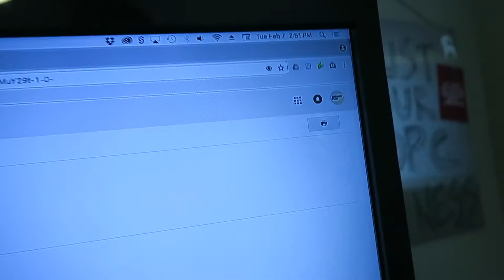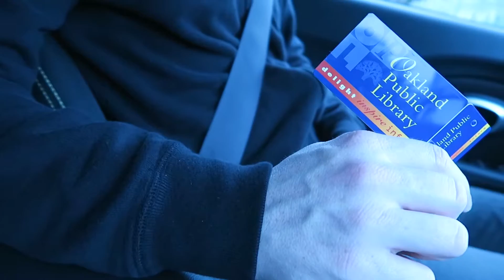Angry toe massage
I talk about my struggles with self-care, get a massage, and give a mini lighting lesson.

MUSIC
Song “the day we got lost in eachothers answering machines” is by the very talented Artificial Music.

Hey, y’all! I’m Mary Betsy, and I’m experimenting with going for it.

I’m a YouTuber with a video company in San Francisco, where I help some of the world’s coolest startups, but my dream is building out this channel to help you.

— behind-the-scenes interviews with she-bosses (She Leader series)
— tutorials on using video to tell your story (Video on Video series)
— vlogs about my journey as an entrepreneur

Bottom line: I’m chasing down the business inspo and advice I wish I’d had growing up, sharing it with you, and then showing you how I apply it to my own pursuits in real time. Sound interesting? Well, hop in the car for the ride! :)

HUGS!